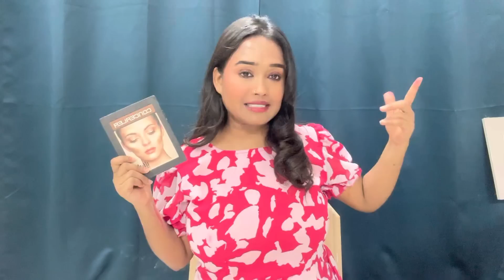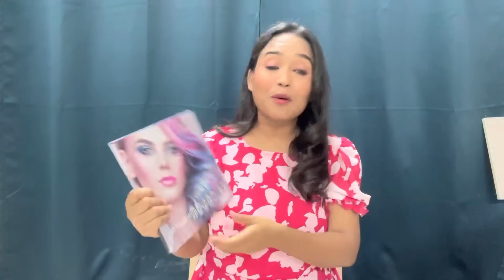Omg 😱Meesho का सबसे सस्ता और टिकाऊ Makeup Under Rs.149 ||Sara Paisa Barbad Ho Gya || Ghatiya Makeup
Hello Ji
Today am sharing meesho Cheapest Makeup

instagram handle
babitaworld6

insta store
babia thrift store

Product links

Lipstic
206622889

meesho huge makeup haul
meesho makeup haul
meesho haul
meesho makeup start rs 30
meesho cheapest makeup haul
meesho makeup haul under 249.
meesho makeup for begginers
meesho makeup products review
meesho makeup haul review
meesho makeup kit
meesho haul for rakhi
rakhi special haul
rakhi special makeup haul
meesho product review
meesho makeup for rakhi
meesho makeup haul for begginers under 149
meesho
meesho product
meesho review
meesho sale
meesho makeup brushes
meesho makeup kit
meesho cheapest makeup products review